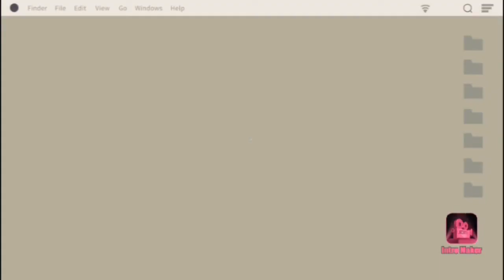La Leyenda De La Tunda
Hola Oye Les Traigo Una Nueva Historia Y Una Creepypasta Llamada Debajo de La Cama En Fin Disfruten las historias +